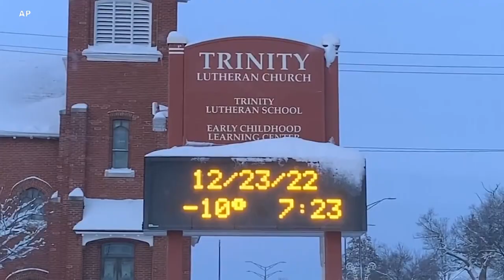Monstruosa tormenta invernal azota un 60% de la población estadounidense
El mal clima es el protagonista de la navidad en Estados Unidos con ventiscas destructivas, frío intenso repentino y lluvias incesantes que provocan inundaciones. Nos enlazamos con Ángela González desde la gran manzana.

¡Visítenos!